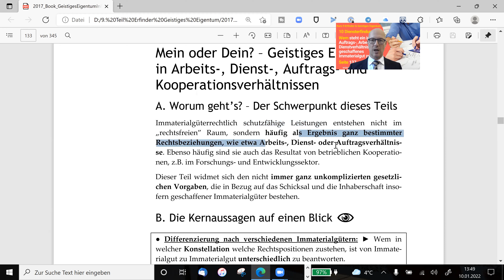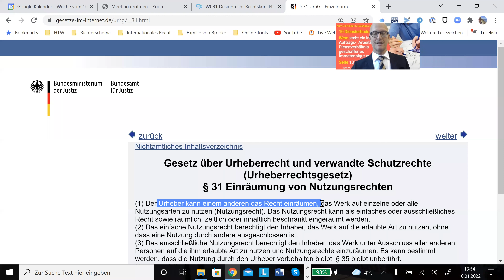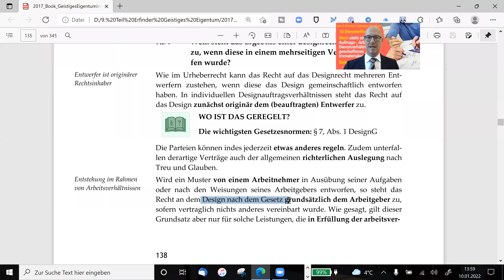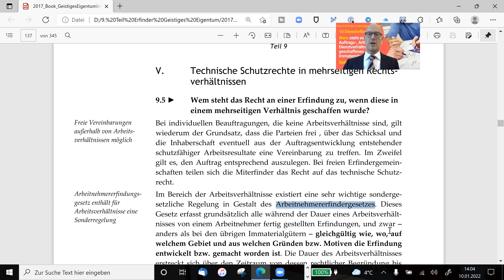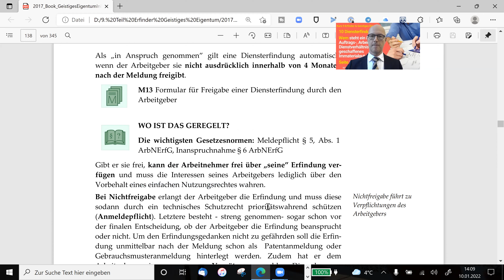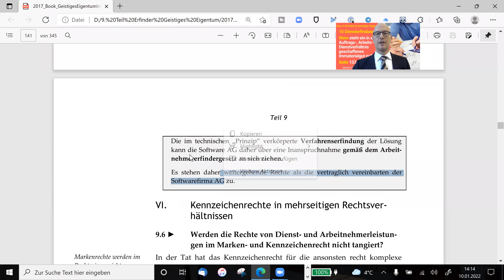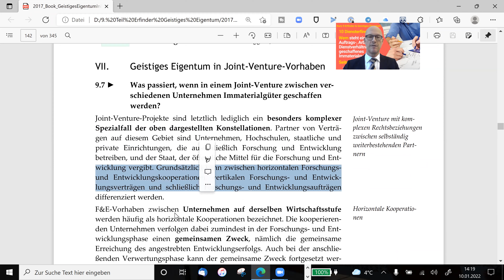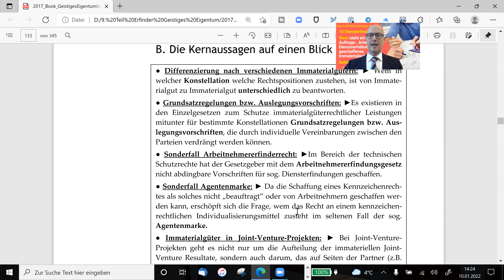Wem steht ein im Auftrags- /Arbeitsverhältnis geschaffenes Immaterialgut zu? Diensterfindungen